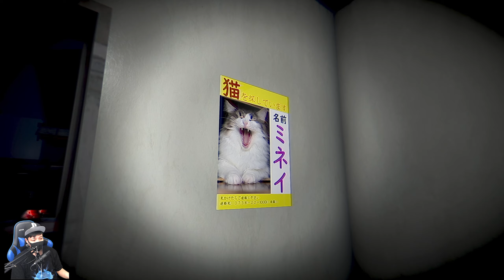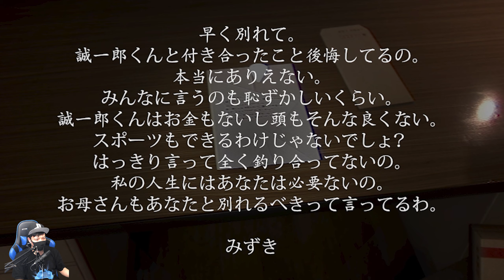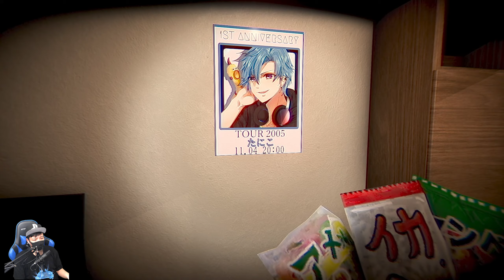[一応ホラー] ボケ満載のBAD END【行方不明 -Missing Children-】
怖いというより、ツッコミどころ満載でしたｗ
このシリーズ本当に好きｗ